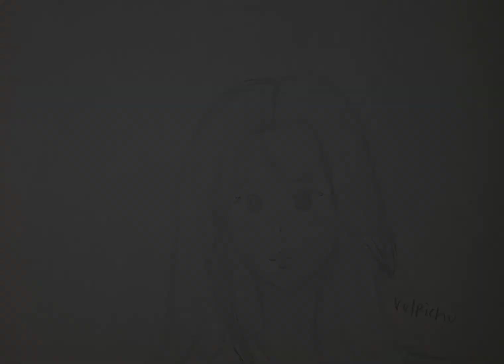♡ Drawing Jisoo as an Anime Girl ♡ Blackpink ♡ No Talking/With Music ♡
Hey everyone! Welcome back to another video! Today I drew Jisoo from Blackpink as an anime girl. Hope you enjoy.